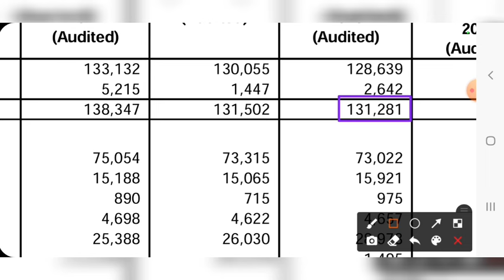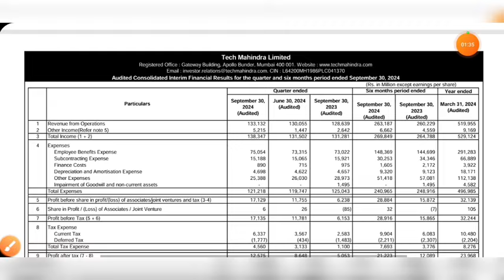TECH MAHINDRA Q2 RESULT 2025 | TECH MAHINDRA SHARE LATEST NEWS